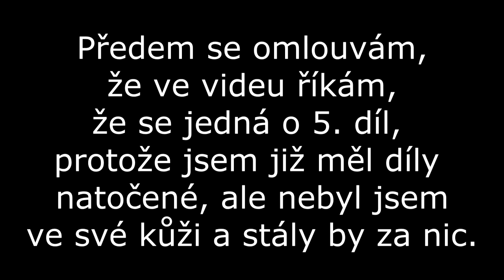World of Warcraft CZ Let's Play | Tankova výprava | Epický převrat | 3.díl | (twinstar.cz)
Předem se omlouvám za černou obrazovku v části 16:58 - 17:34 , asi to byla nějaká chyba při renderování..
Čau čau, vítám Vás u aktuálního videa z WoWka! Epický převrat nastal a já změnil alianční postavu..Dneska si dáme jeden krátký dung.
Jinak nezapomínejte na moje nové FB stránky a určitě se přidejte ;) Najdete je níže ;)                           ↓↓↓↓↓↓↓↓

Tankova výprava - Epický převrat
Pokud se ti videa líbí, budu moc rád za jakoukoliv aktivitu u videa, like, komentář atd.